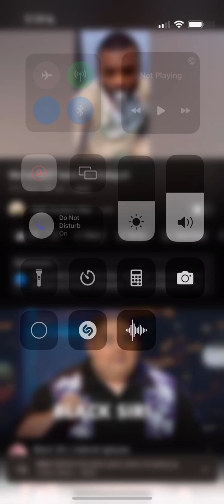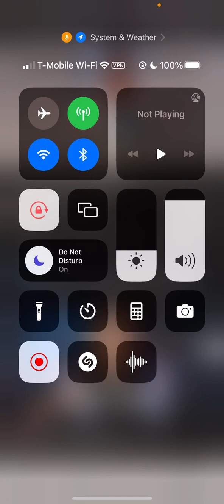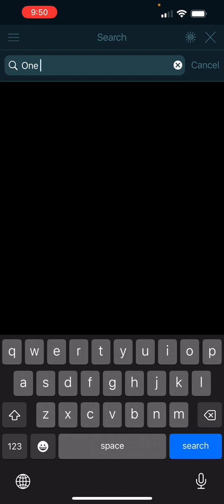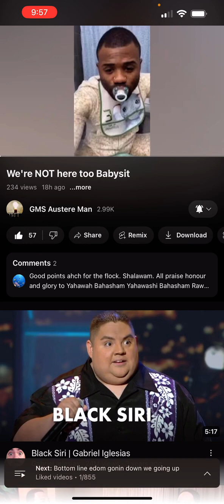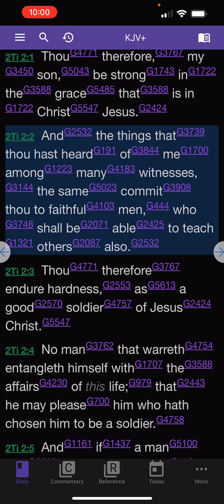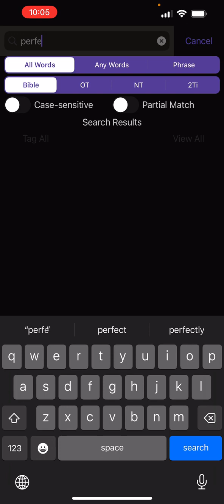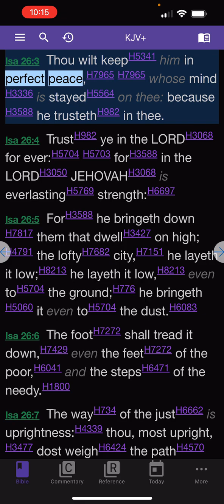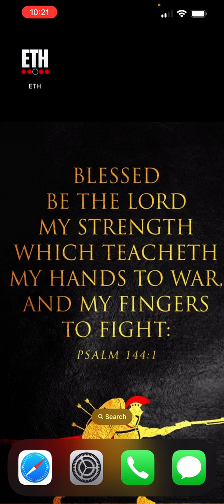Re: don’t be a Toys R Us Israelite